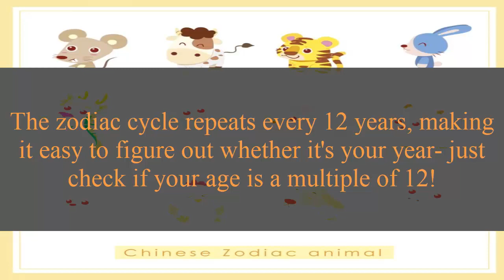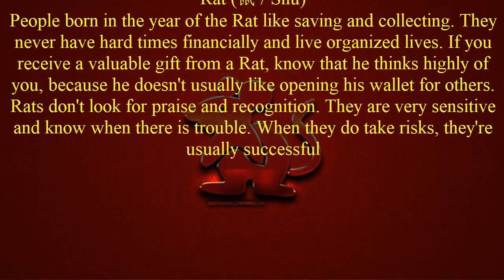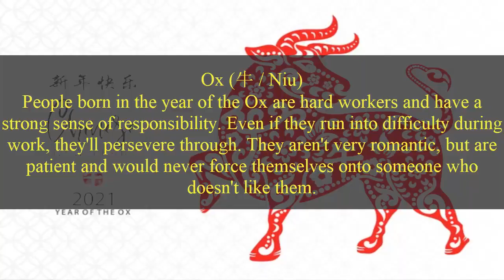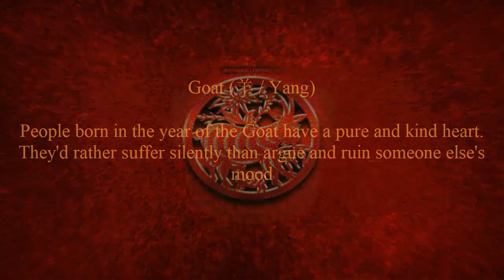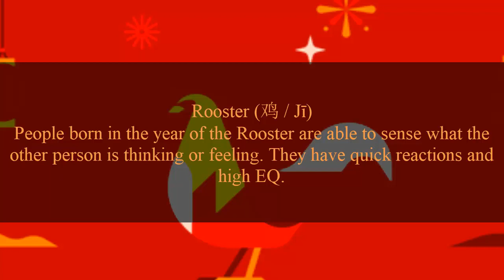CHINESE NEW YEAR 2021 ANIMAL - What is the Chinese Zodiac? - What's your zodiac animal?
In order, they are: rat (鼠 / shǔ), ox (牛 / niú), tiger (虎 / hǔ), rabbit (兔 / tù), dragon (龙 / lóng), snake (蛇 / shé), horse (马 / mǎ), goat (羊 / yang), monkey (猴 / hóu), rooster (鸡 / jī), dog (狗 / gǒu), and pig (猪 / zhū).